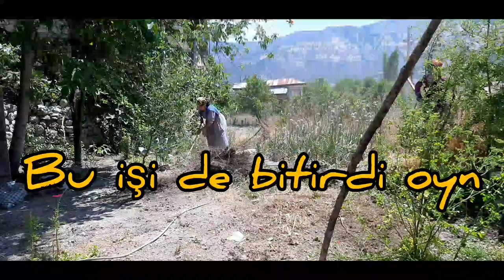temizlik günü#Bahçe temizliği#ekim dikim# bahçe işleri köy de hayat köy işleri#köyde zaman